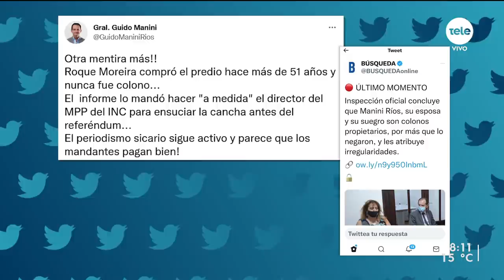Inspección asegura que Manini Ríos es colono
Un informe oficial del Instituto Nacional de Colonización sostiene que el líder de Cabildo Abierto, Guido Manini Ríos; su suegro, Roque Moreira; y su esposa, Irene Moreira, son colonos propietarios, según informó Búsqueda. Los tres explotan en el departamento de Artigas 4350 hectáreas y 2856 están comprendidas por la ley que creó el INC.  Por su parte, Manini Ríos negó ser colono y afirmó que la información "es errónea".